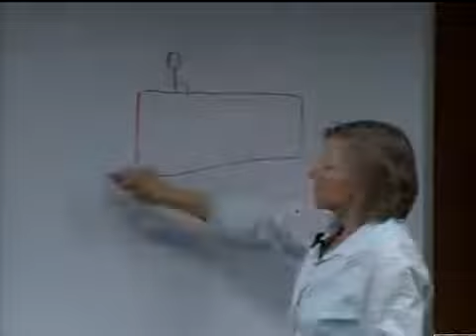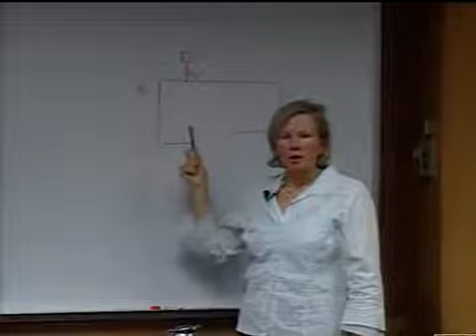Managing Work and Family: Issues Throughout the Academic Career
Kelly Ward
Associate Professor, Department of Educational Leadership & Counseling Psychology
Washington State University, Pullman

Kelly Ward is Associate Professor of Higher Education at Washington State University in Pullman. Dr. Ward's research is focused on faculty life. She studies work and family concerns for faculty, including work-life policy environments. Her research on work and family has been supported by the Alfred P. Sloan Foundation and the American Association of University Women Educational Foundation. Ward's research also addresses faculty roles, including faculty involvement in student development and the development of a service ethic among faculty. She is author of Faculty Service Roles and the Scholarship of Engagement and co-author of the recent book Putting Students First.

Afternoon Session

Conversations about work and family are increasingly present on college campuses, sparked in part by demographic changes in the academy, an increase in research on work and family issues, and shifting policy environments. This session presents issues associated with combining work and family throughout the faculty career. Prior research has focused on early career and policy environments related to work and family; however, complete understanding of the puzzle calls for fuller examination of presenter shares results of an ongoing longitudinal study about work and family. Between 2001 and 2003, initial interviews were conducted with 120 junior women faculty from research universities, comprehensive colleges and universities, liberal arts colleges, and community colleges throughout the country. A follow up study with a sub-sample of 80 of these women is currently underway. The session highlights the findings from these studies as well as offering participants an opportunity to discuss their work and family concerns.